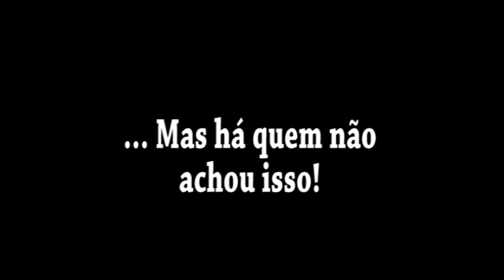CHAMADA - Acadêmicos do Salgueiro 2007 | Candaces | Geração Carnaval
Página Face
Lu Pietro
Wilton Antero
GERAÇÃO CARNAVAL
Resgatando a Memória dos Antigos Carnavais.